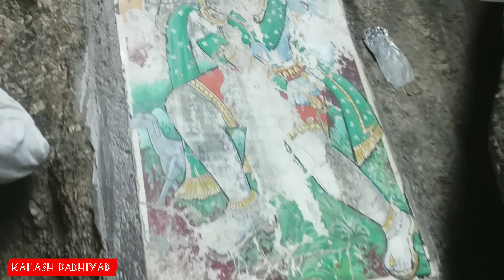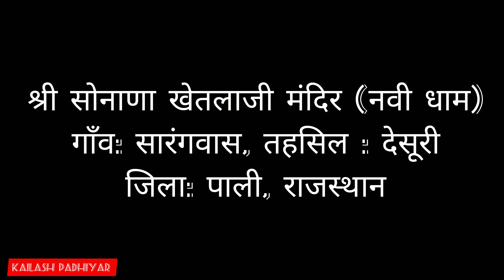श्री सोनाणा खेतलाजी जुनी धाम और नवी धाम दर्शन | Shree Sonana Khetlaji Juni Dham Aur Navi Dham Vlog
श्री सोनाणा खेतलाजी (गोरा भेरूजी) और श्री काला भेरूजी का निकास काशी से हैं , काशी से बापजी मंडोर (जोधपुर) पधारे यहा पर काला गोरा माँ ब्राह्मणी , माँ चामुंडा और गणेश जी के साथ विराजमान है , मंडोर से तिकी पहाड़ी आना पधारे और यहा से सोनाणा (जूनी धाम) और सोनाणा से सारंगवास (नवी धाम) आएं ।

Sonana,
Pali,
Rajasthan,
Khetlaji,
Sonana Khetlaji,
Sonana Khetlaji mandir kaha par hai,
Kala bheru,
Gaura bheru,
Bheru ji maharaj,
Sonana Khetlaji maharaj,
Khetlaji kaun hai,
Khetlaji ji baavsi,
खेतलाजी अर्थात काला-गोरा भैरुजी मुल काशी मे स्थान है बावसी काशी से मण्डोवर पधारे (जोधपुर) जो आज बडी गादी मानी जाती है वहा बावसी मारवाड गोडवाड की भुमि पर पधारे दसुरी से ७ किमी आना के पास तीकी पहाडी गुफा मे बिराजमान हुऐ तब पुजारी केदारिया परिवार पास ही के गाव सोनाणा मे रहा करता था बावसी सपने मे आकर बोले

“है भक्त मु कालो गोरो भैरु मारी सेवा पुजा थे सब जना करोला मु तीकी पहाडी गुफा मे बिराजीयोडो हु”

तब से पुजारी परिवार द्वारा सेवा पुजा चालु हुई कही वर्षो तक बावसी की सेवा की फिर पहाडी क्षेत्र ओर घना जंगल होने से जंगली जानवरो का खतरा था ईसलिऐ सेवा पुजा बन्द कर दी थी. कही दिनो तक बावसी की पुजा नही होने की वजह से बावसी सोनाणा पधारे ओर नाग रुपी गुफा मे बिराजमान हुऐ फिर पुजारी के सपने मे नाग रुप मे आकर बोले

“हे पुजारी मु थारी सेवा पुजा ती प्रसन्न हु मु थारे गाम मे आयो हु मु थारे घर से लारे नाग रुपी गुफा मे बिराजीयोडो हु काले ती पुजा सालु करो”

फिर सोनाणा धाम प्रसिद्ध हुआ ओर कही वर्षो तक पुजारी परिवार द्वारा सेवा पुजा की गयी

बावसी क्षेत्रपाल खेतपाल भेरुबाबा खेतलाजी आदी नामो से प्रसिद्ध हुऐ फिर कुदरत ने करवट बदली पुजारी परिवार कुछ कारणवश पास ही के गाव सारंगवास मे रहने लगे ओर सारंगवास की पहाडी गुफा के निचे हमारी पुर्वज माता सती हुऐ ओर पुरा परिवार सारंगवास मे बस गये फिर बावसी सोनाणा से सारंगवास के बीच नदी से होते हुऐ खेतलाजी सारंगवास पधारे फिर बावसी को गुफा मे बेठना था ओर गुफा मे माता ब्रम्हाणी जी पहले से बिराजे हुऐ थे तो बावसी ने एक चाल खेली ओर मॉ ब्रम्हाणी के पास गुफा मे पहुच कर बोले-

“हे माॉ मु थारो लाल (बेटा) खेतलो हु
मारा साथे नदी मे डुबकी लगावा चालो”

तब माताजी खेतलाजी के साथ निचे नदी के पास गये ओर बोले की ज्यादा देर डुबकी कोन लगाता है फिर दोनो ने डुबकी लगायी माताजी तो नदी मे ही थे ओर बावसी दोडकर गुफा मे बिराजमान हो गये ओर माताजी ने देखा की खेतल कहा गया ओर ऊपर आकर गुफा मे देखा तो खेतलाजी बिराजे हुऐ थे तब खेतलाजी ने कहा

“हे मॉ मु थारो लाल हु मुझे क्षमा करना आने वाले कलयुग मे मेरा धाम प्रसिद्ध होगा ओर मेरे कुल को लोग यहा दर्शन करने आयेगे आोर जात जडोलिया का भोग लगायेगे”

“है मॉ जो भी यात्री मेरे चरण मे आयगा या शेराबन्दी जातओर बेटा होने पर जडोलिया (बाबरी) की जात देने आयेगे तब मेरे साथ आपके भी बराबर भोग लगेगाओर जो भी दर्शन करने आयगा वो दो नारियल चढायेगा ऐक आपके ओर ऐक मेरे”

सारंगवास मे ऊपर नाग रुपी गुफा मे खेतलाजी का मन्दिर हैओर निचे मॉ ब्रम्हाणी का मन्दिर है
फिर बावसी पुजारी के सपने मे आये ओर बोले

“हे पुजारी मु कालो गोरो खेतलो थारी सेवा थी मु प्रसन्न हु?”

मेरी पुजा तुम केदारिया परिवार ही करोगे ओर आने वाले कलयुग मे भी तुम ही करोगे ओर मे सारंगवास की पहाडी गुफा मे बिराजमान हु मॉ ब्रम्हाणी के साथ तब पुजारी सुबह उठकर ऊस पहाडी गुफा मे देखा तो भगवान गणेशजी,हनुमानजी ओर मॉ ब्रम्हाणी के साथ बिराजे हुऐ थे तब से सारंगवास मे पुजा शुरु हुई ओर सोनाणा खेतलाजी सारंगवास के नाम धाम प्रसिद्ध हुआ सोनाणा ओर सारंगवास दो धाम कहलाये सोनाणा जुनी धाम कहलाया ओर सारंगवास नयी धाम कहलाया मेन पाट स्थान सारंगवास मे ही रहा

सोनाणा ओर सारंगवास मे खेतलाजी का नाग रुपी प्राक्रतिक गुफा मन्दिर है

सारंगवास मे बावसी ६०० वर्षो से ज्यादा समय से भक्तो द्वारा पूजे जा रहे हैं

सन् 1447 मे चितोड के महाराज रायमलजी ने पुजारी परिवार केदारिया परिवार को ताम्रपत्र अर्पित किया था और सन् 1974 -75 वे वर्ष मे चेत्र शुदी ऐकम, बीज का दो दिवसिय मेला गठित किया